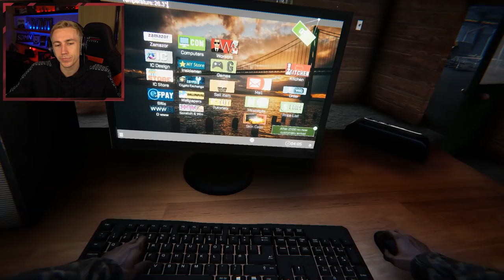WE HIRED A BODYGUARD AND A CHEF! (Internet Cafe Simulator)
Leave a like for more footage from the Cafe!

Simon/Miniminter/mm7games